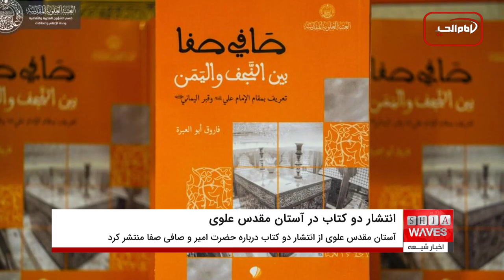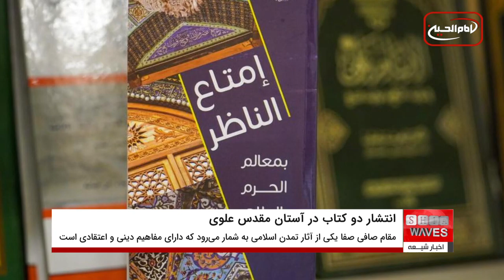انتشار دو کتاب درباره امام علی علیه السلام و صافی صفا رضوان الله در نجف اشرف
آستان مطهر علوی دو کتاب جدید درباره آثار تاریخی و قدیمی حرم امام علی علیه السلام و زیارتگاه صافی صفا الیمانی رضوان الله تعالی علیه منتشر کرد.
سید فاروق محسن ابوالعبره، نویسنده کتاب «صافی صفا بین نجف و یمن» طی اظهاراتی گفت: آستان مطهر علوی کتاب اول با عنوان «فی رحاب ابی تراب» و کتاب دوم با عنوان «صافی صفا بین نجف و یمن» را چاپ و منتشر کرد.
وی افزود: کتاب اول درباره مولی الموحدین علی بن ابیطالب علیه السلام از جمله نام، نسب، اعتقاد به ایشان و ویژگی های حقانیت خلافت امام علیه السلام صحبت می کند.
همچنین در این کتاب به حرم مطهر علوی به عنوان مدفن امیرالمومنین علیه السلام، بناهای تاریخی و همه امکانات حیاتی مانند صحن شریف و سایر مناطق متبرکه پرداخته می شود.
وی ادامه داد: کتاب دوم با عنوان «صافی صفا بین نجف و یمن» در دو نسخه منتشر شد. این کتاب جایگاه اعتقادی و تاریخی مقام صافی صفا را برجسته کرده است.
این مقام از نظر تاریخی در حقیقت به مقام امیرالمومنین و بارگاه اثیب الیمانی معروف به صافی صفا شهرت دارد. این مکان یکی از آثار تمدن اسلامی به شمار می آورد که دارای مفاهیم دینی و اعتقادی مستحکم است و شیعیان به آن افتخار می کنند.
آستان مقدس علوی همچنین به مناسبت میلاد امیرالمومنین علیه السلام دو عنوان کتاب به نام‌های «قبس من نور الولایة» و «امتاع الناظر بمعالم الحرم الطاهر» چاپ کرد.